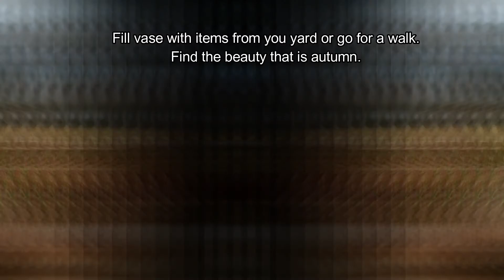Fall Forage Floral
Let's discover the beauty and bounty of autumn with this beautiful display.